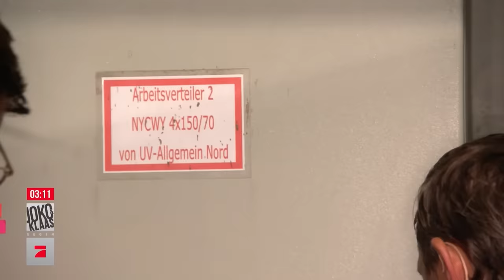Regeln brechen, kein Problem! | Gefährdungsbeobachtungskatalog | Joko & Klaas gegen ProSieben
Wenn es im Studio von „Joko & Klaas gegen ProSieben“ ausversehen kracht, brennt, klirrt oder raucht, ist das in der Regel ein ganz normaler Arbeitstag. Passieren diese Dinge allerdings absichtlich, kann es nur eines heißen: Joko und Klaas strapazieren für ein Spiel den Gefährdungsbeurteilungskatalog und haben einen Heidenspaß dabei.